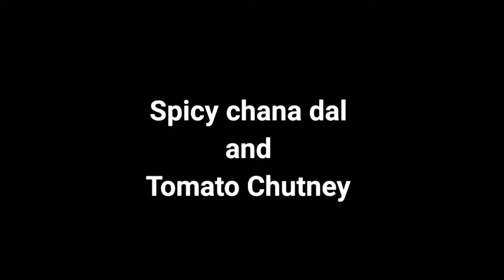Afghani Momo Chaat।Tasty Momo Chaat। Afghani Mantu| अफ़गानी मोमो चाट।Quick Momo Chaat recipe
Today I am going to share a very unique recipe which will satisfy your cravings for both Momos and Chaat because of it's tongue-tickling taste and rich texture. 🤩

This AfghaniMomoChaat is a perfect example of healthy wheat momos served with salad, Mint curd and spicy chana dal and tomato chutney😍

AfghaniMomoChaat is made of potatoes perked up with tongue-tickling spices and spice mixes like Chaat masala makes a wonderful dish.. Together with juicy veggie salad, it gives the dish a very exciting taste and yummy mouth-feel recipe.🤩🔥

Ingrediants for Momo Dough
1cup whole wheat flour
1/2tspn salt
Water to kneed the tight dough

FOR FILLING
3-4 boiled potatoes
Salt as per taste
1tspn chiiy flakes
1tspn chopped green chilles

FOR CHUTNEY
1cup(30g) chana Dal (Split Bengal gram lentil)-  soaked
2tbspn oil
1tspn Jeera (Cumin seeds)
1tspn red chilly powder
1/2tspn tumeric powder
1/2tspn aamchur powder (Raw Mango Powder)
1/2 tspn sugar
1cup fresh tomato puree
1 tspn chopped green chilles

FOR MINT CURD
1cup fresh and thick curd (dahi)
1tspn sugar
2tspn dry mint powder/fresh mint leaves

This os one snack that will be loved by young and old, including die-hard fans of Indianfood.😊

Do try this yummy recipes and your family will love it. ☺

Please leave your valuable feedbacks in the comment section below... And like the video...